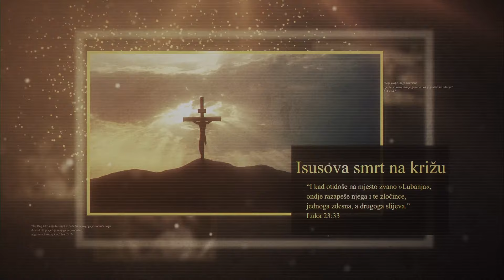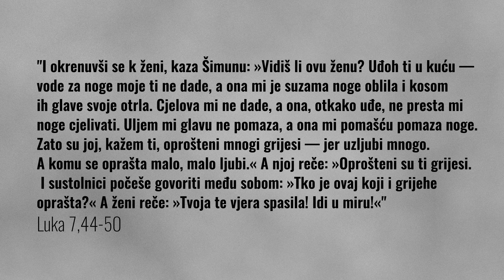Gozba u Šimunovoj kući 3.dio - Josip Ivanković [Isusov život #144]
Hope Channel Hrvatska sa ponosom vam donosi novi serijal pod nazivom Isusov život. Treće razmišljanje u šesdesetdrugom bloku donosi vam pastor Josip Ivanković pod nazivom "Gozba u Šimunovoj kući". Ako vam se svidi, pretplatite se na naš kanal kako biste i dalje pratili naš sadržaj!